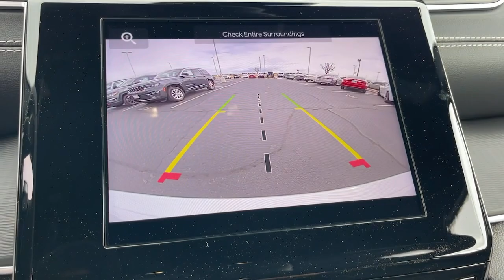2023 Jeep Grand Cherokee Victorville, High Desert, Hesperia, Apple Valley, Adelanto, CA 23JH6065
Bright White Clearcoat New 2023 Jeep Grand Cherokee Laredo available in Victorville, California at Victorville Motors. Servicing the High Desert, Hesperia, Apple Valley, Adelanto, CA Area.

Victorville Motors
14617 Civic Dr

Bright White Clearcoat 2023 Jeep Grand Cherokee Laredo 4WD 8-Speed Automatic 3.6L V6 24V VVT 4WD. Not all Guests will qualify for rebates. Some Guests may qualify for more. Dealer installed options may be extra. See dealer for details. Price includes Conditional Rebate(s)$1500 - Retail Bonus Cash 23CPA1. Exp. 04/03/2023 $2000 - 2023 Jeep Bonus Cash 23CPA. Exp. 04/03/2023